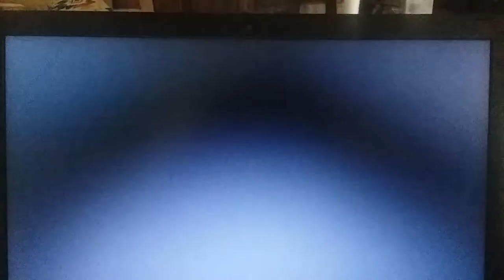jack in the box commercial for san Francisco giants ball and Oakland athletics ball